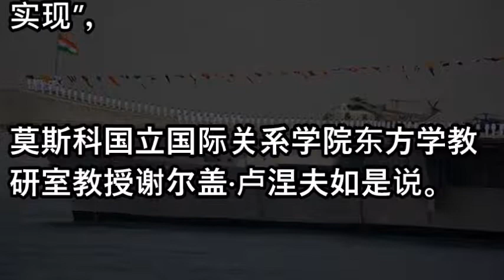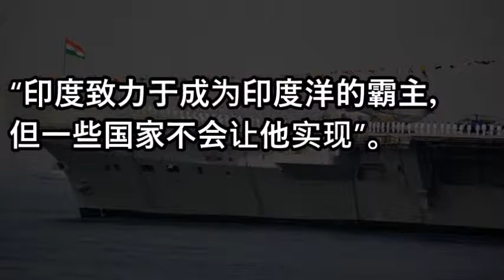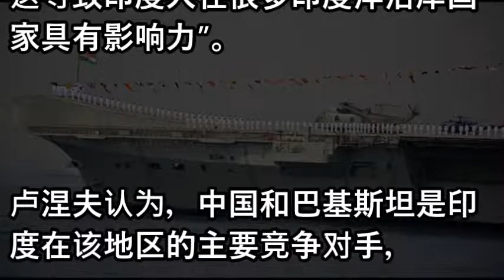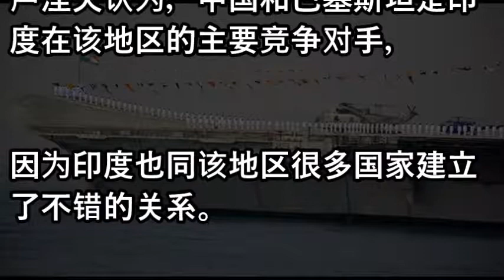印度妄图成为印度洋霸主被专家泼冷水:别国不会答应